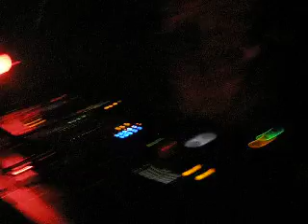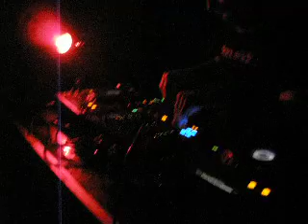Mark Nickolas @ Lotus Sunrise Afterhours Ottawa Ontario Canada Feb 5th - 6th 2011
gettin tha people movin!